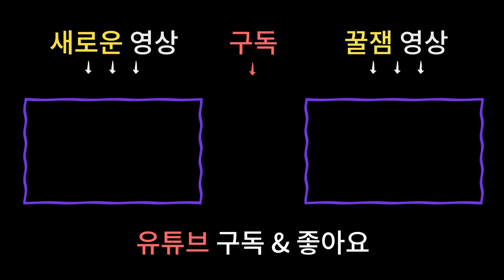[띠별운세] 용띠🐲뱀띠🐍모여라!!! 놓치면 후회하는 2020년 용띠,뱀띠 신년운세 - 용한점집 남양주매화당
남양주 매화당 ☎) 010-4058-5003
상담가능시간 : 09:00 ~ 21:00